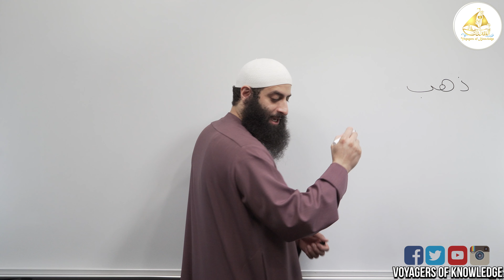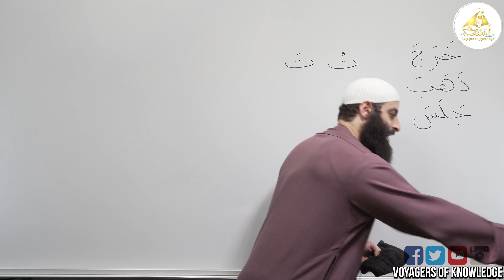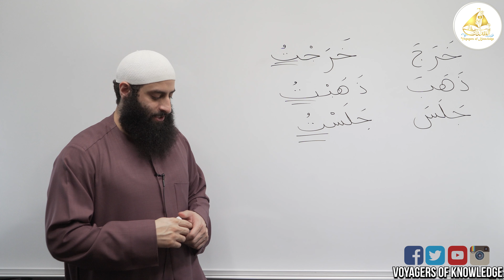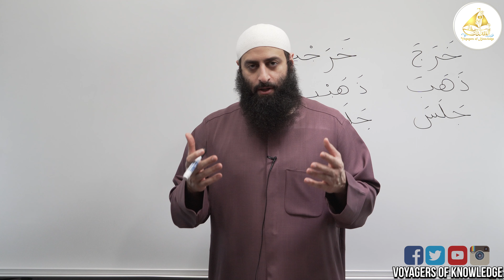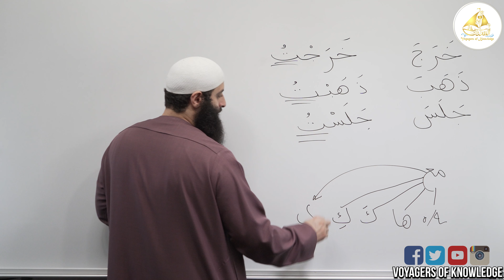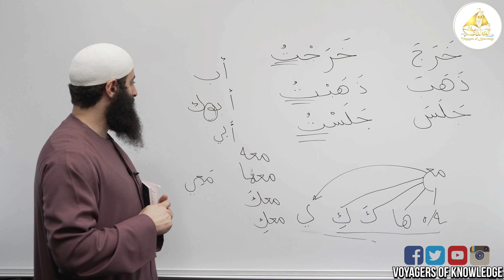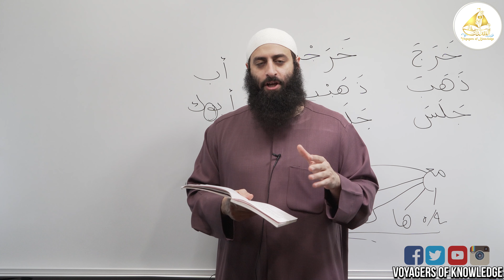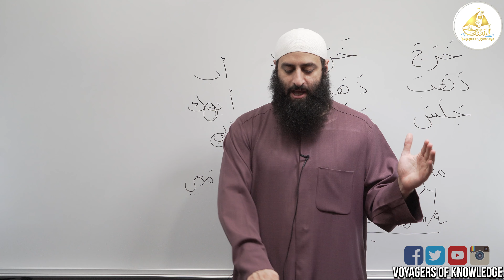Learn Arabic In English | Book 1| Lesson 10 Part 8 | الدرس العاشر الجزء الثامن" Jibreel Ali Muhsin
⛵️ VOYAGERS OF KNOWLEDGE INC’S goal is to motivate the viewers to better themselves spiritually and practically through the proper understanding of Islam.

🔑 OUR MISSION: To provide educational videos that focus on the essentials of Islam and the traditional Arabic language to anyone anywhere.

• In Sha Allah, this will help teach thousands of people across the globe and YOU can be from those that The Prophet Muhammed peace be upon him said, “He who introduced some good practice in Islam which was followed after him (by others) would be given a reward like the one who followed it, without either of their rewards being decreased…” (Muslim)

• With your donation, we will be able to reach THOUSANDS of knowledge seekers around the WORLD. As instructors at Voyagers of Knowledge, our goal is to teach people how to read the Quran. Therefore, you will be rewarded for helping to teach students the language of the Quran which makes you from the best of people as stated in the following Hadith: The Prophet Muhammed peace be upon him said,  “The best of you are those that learn the Quran and teach it.” (Bukhari)

- In this series, you will learn how to read the Arabic alphabet with the correct pronunciation for every letter and the points of articulation while eliminating common mistakes.

 📗ALREADY KNOW HOW TO READ AND WRITE? CLICK THIS LINK FOR A FRONT ROW SEAT
TO THE MADINAH ARABIC COURSE!

- This series is for English-Speaking students. It is a comprehensive and popular course for the teaching of the Qur’anic and Traditional Arabic. It is originally devised and taught at the renowned Madinah Islamic University catering to non-Arabic speaking students from all over the world!

- In this course, you will get a step-by-step demonstration of how to make Wudu.

• 🌟SPECIAL EDITIONS: SELF-IMPROVEMENT SERIES